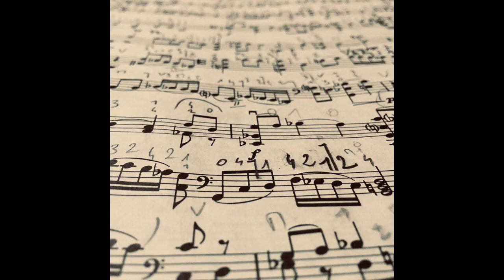Sonata for Solo Cello (Ligeti)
György Ligeti (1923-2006) "Sonata for Solo Cello" (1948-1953)

Cello: Vincent Courtois
Mixed by Gerard de Haro at La Buissonne Studios
April 2020